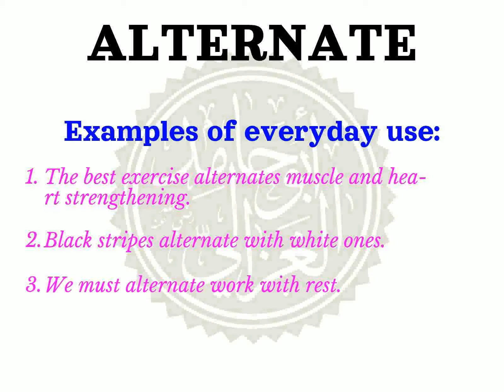How to pronounce ALTERNATE | Meaning of ALTERNATE and usage (with examples).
Learn how to correctly pronounce the word ALTERNATE  in the US English accent.
 What part of speech is ALTERNATE What is the meaning of ALTERNATE example sentences using the word ALTERNATE.